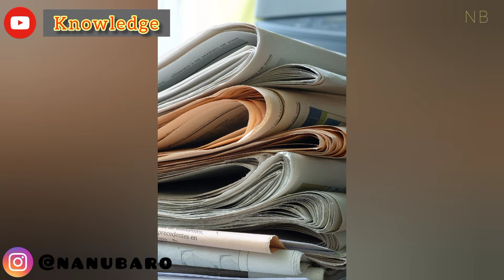स्पेन में अखबार कपड़ो पर सपते है + हम किस सोने को हाथो से मोड़ सकते है..🤔..